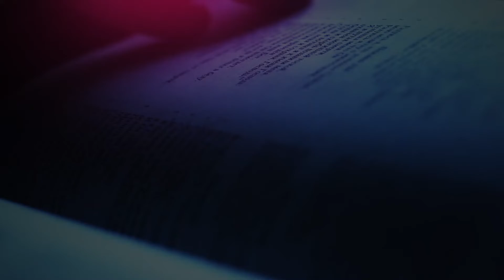The Daily Herald | Our Father Cares | Essentials of Salvation, September 10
A reading from the devotional 'Our Father Cares ’The Daily Herald' | Essentials of Salvation, September 10